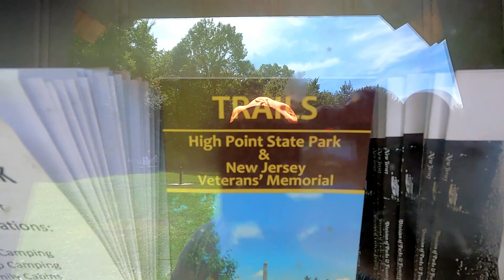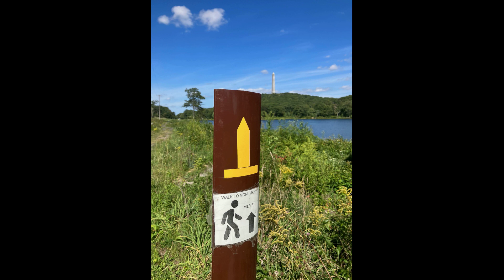Quick Climb up the HIGH POINT Monument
In order to momentarily escape the city, we decided to take a ride to the highest elevated point in New Jersey: High Point Monument

High Point Monument is located in High Point State Park and NJ Veterans' Memorial which covers 15,000 acres along the Kittatinny Ridge in northern Sussex County, New Jersey. The monument is a 220-foot (67 m) obelisk built in 1930 as a war memorial. It is the highest elevation in the state of New Jersey with a peak elevation of 1,803 feet (550 m). The monument is made of New Hampshire granite and Shawangunk quartz.

(3) NJDEP | High Point Monument Historic Site | New Jersey State Park Service.

- The Jersey Texan